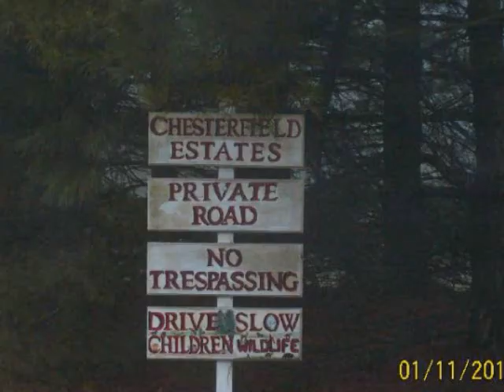Cavalier Farm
A 10 acre horse farm in Culpeper Virginia.